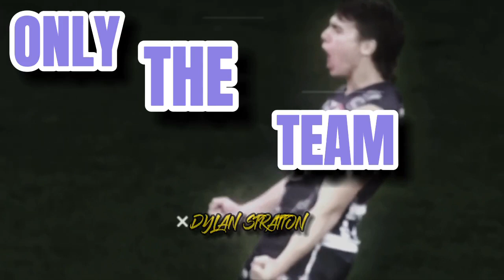Caleb Serong AFL Edit-Only The Team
*JUST IGNORE*